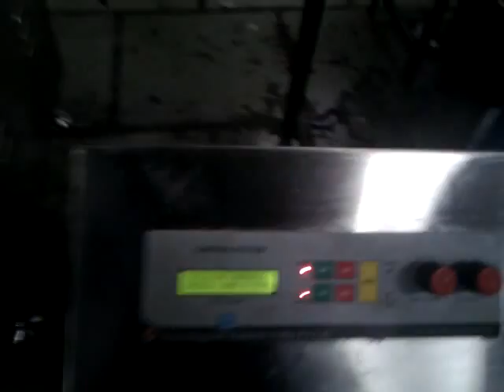Pet Bottle oil Filling and capping machine , Mustard oil filling machine , Edible oil filling line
Bhutan ,Bolivia ,Bosnia and Herzegovina ,Botswana ,Brazil ,Brunei ,Bulgaria ,Burkina Faso ,Burma ,Burundi, Cambodia ,Cameroon ,Canada ,Cape Verde ,Central African Republic ,Chad ,Chile ,China,
Colombia ,Comoros ,Congo, Democratic Republic of the Congo, Republic of the ,Costa Rica ,Cote d'Ivoire ,Croatia ,Cuba ,Cyprus ,Czech Republic ,Denmark ,Djibouti ,Dominica ,Dominican Republic ,Ecuador
Mauritania,Mauritius,Mexico,Micronesia,Moldova,Monaco,Mongolia,Montenegro,Morocc­o,Mozambique ,Namibia,Nauru,Nepal,Netherlands,Netherlands Antilles,New Zealand,Nicaragua,Niger
Nigeria ,North Korea,Norway ,Oman, Pakistan ,Palau ,Palestinian Territories ,Panama ,Papua New Guinea ,Paraguay ,Peru ,Philippines ,Poland ,Portugal ,Qatar ,Romania ,Russia ,Rwanda ,Saint Kitts and Nevis
Saint Lucia ,Saint Vincent and the Grenadines ,Samoa ,San Marino ,Sao Tome and Principe ,Saudi Arabia ,Senegal ,Serbia ,Seychelles ,Sierra Leone,Singapore,Slovakia,Slovenia,Solomon Islands
Tunisia,Turkey,Turkmenistan,Tuvalu, Uganda , Ukraine ,United Arab Emirates ,United Kingdom , Uruguay ,Uzbekistan ,Vanuatu ,Venezuela ,Vietnam,Yemen ,Zambia ,Zimbabwe etc.For more product our group please refer below video